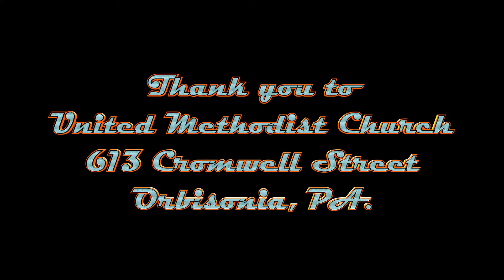2012 Central Pennsylvania Ragtime Festival -Adam Swanson's Swipsey by Joplin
Adam performs Swipsey in the first concert of the Central Pennsylvania Ragtime festival on 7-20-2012.